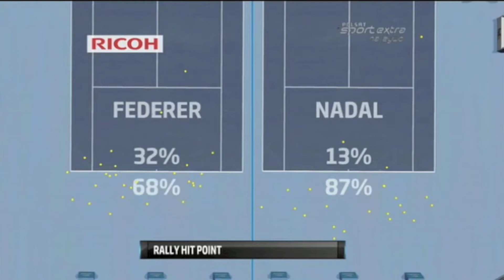ATP World Tour Finals 2011 Federer vs Nadal 1Set Highlight